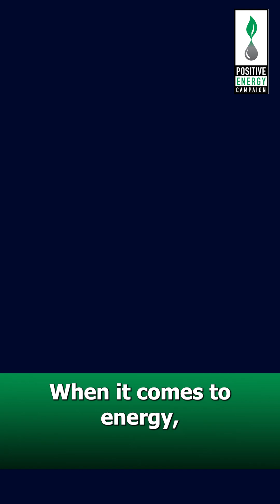What’s More Important — Energy Reliability Or Sustainability?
When it comes to powering our world, it’s not about either–or — it’s about both. Here’s why.